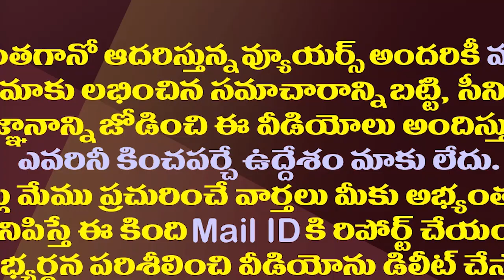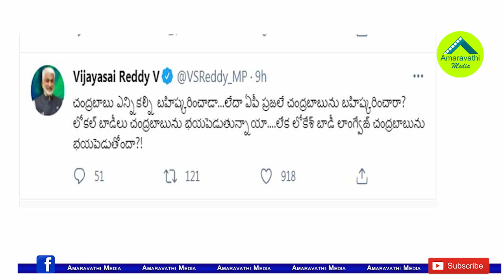బహిష్కరణపై చంద్రబాబును ఆడేసుకుంటున్న విజయసాయిరెడ్డి| VijayaSai Reddy Hilarious Tweets on Chandrababu